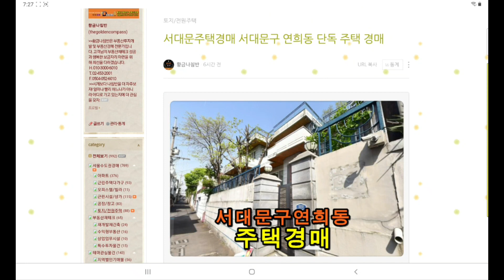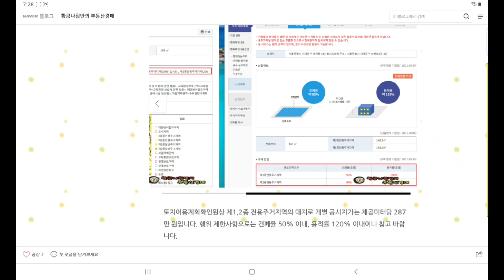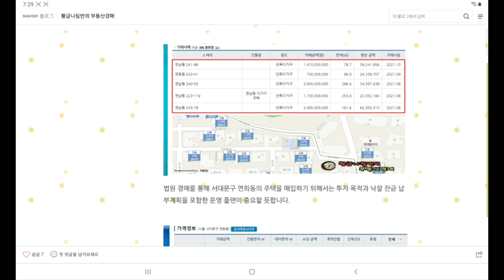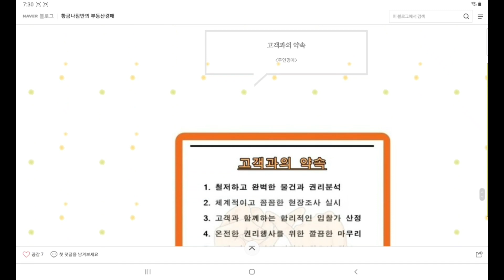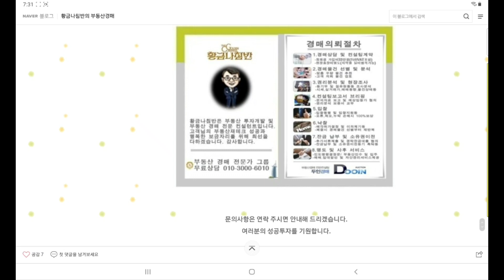[서대문주택경매] 서울 서대문구 연희동 단독 주택 경매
서울 서대문구 연희동 단독 주택 경매
[ 서울 서부 지방법원 사건번호 2020 타경 4788 ]
2차 입찰일 2023년 5월 23일

2020타경4788
1차 낙찰 / 항고 / 재매각 / 유찰
2차 최저가 8억 899만 원
보증금 1억 6180만 원
2차 입찰일 2023년 5월 23일